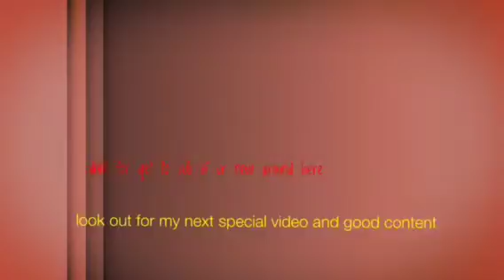Gamming set up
Hope you guys enjoyed and head over to my man adem mez he is so good